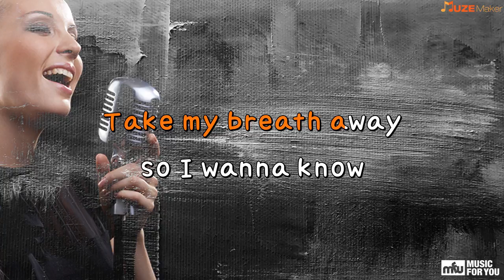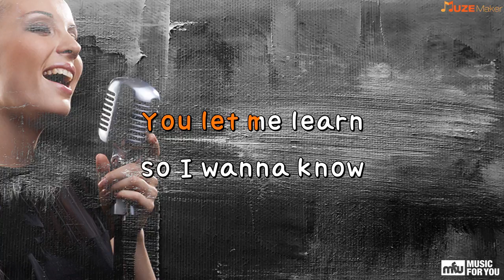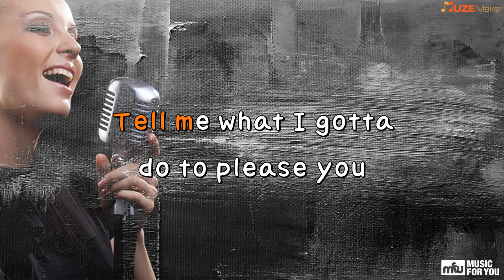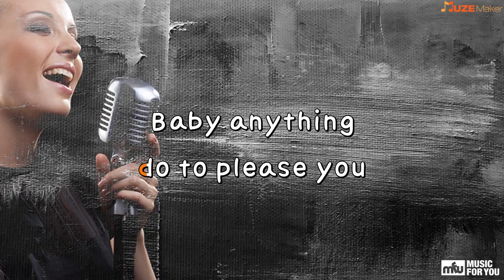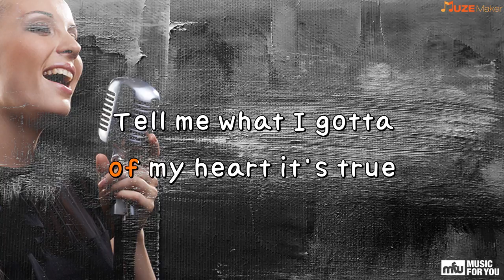I Wanna Know - JOE (Instrumental & Lyrics)